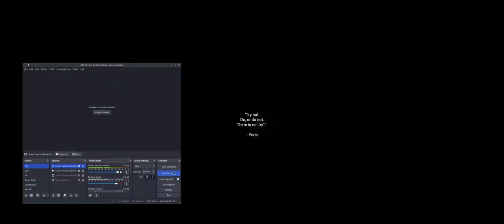X4: Foundations 2024-06-17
gameplay aleatório de X4: Foundations